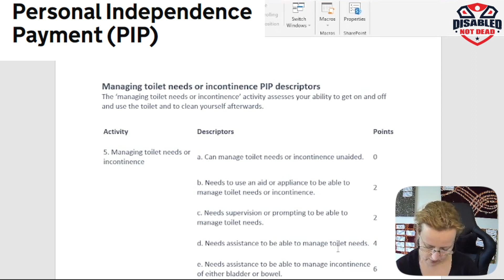The Secret Behind How PIP Assess Your Toileting Needs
I have 100% success rate at winning PIP for myself and others.  In this mini step by step guide for your Personal Independence Payment Claim Form I will explain my own circumstances with toileting.

Talk to you about how they score the points and how best to record your information in a manner that PIP will award you the points you deserve.

This is a VERY blunt, real guide.  I speak openly about incontinence, bowel movements.  Cleaning yourself after using the toilet and all the challenges that come with pain, fatigue and chronic illness.

I have NOT covered everything in this mini guide.  I will be bringing out more guides soon that will help you WIN your claim.

Please do not give up!
⏱ Timestamps
00:00 Intro
04:38 PIP's behind the scenes scoring system
If you are struggling with PIP (Personal Independence Payment) Claims and you would like to link with me, check out my sites:

But, before booking me PLEASE watch the guides as I am trying to provide all of the information for FREE!

On my website you will find
- PIP points and templates that you can download for FREE
- Our top Frequently Asked Questions
- Reviews

This is for future ‘live’ meetings with me where you can ask me questions directly.

WHO AM I:
My name is Charlie and I am disabled. I live with chronic illness, I have a severe form of Psoriatic Arthritis and its crap! I am in pain all the time and always battling fatigue. BUT, I will not let it win. I love to learn and to laugh (even though it hurts my arthritic rib cage LOL). You will often see Ollie (she) my black Labrador.  She is currently my trainee assistance dog!  We are together, literally ALL the time.

As there are a number of awful people who target us - the vulnerable - here is a link to my personal LinkedIn account. You can literally see the past 25+yrs of my career, people who have recommended me (as a Logistician as Disability Specialist is very new for me).

The most important bit: I would like to thank the support network I have around me and YOU for watching this channel.

Please know, I would love to reply to all of your comments but I cannot reply AND film new videos, write the weekly newsletter and work with clients. If I could, I really would reply to you all.

HELPFUL PRODUCTS FOR DISABLED PEOPLE (I only recommend what I know is good):
-Step Counter
-Much safer kettle (you do NOT have to lift it)
-Bottle openers
-Tin opener (the ones with lids to lift)
-Button and zip aid
-My happy cutlery
-Ear things that hold your glasses in place (black)
-Ear things (clear)
-The BEST zimmer in the world LOL
-Perch chair - I could not find the right one on Amazon, it MUST have:
  - arms with grips
  - tilted seat so easy to stand from
  - comfy seat
  - adjustable height
-Left awesome WRIST support
-Right awesome wrist support
-Brilliant knee support
-If you are worried about falls and getting in contact with someone, this is great (based on reviews, I have NOT tried it)
-Sock aid
-Nice shower or bath chair (adjustable heights and arms)
-Pill pot (the good one)
-Raised toilet seat WITH arms
-Raised toilet seat, no arms
-Men’s pads (incontinence)
-Pads for the BED incontinence
-Unisex bottle with handle and LID
-Handle - I am testing this before I link it in case its crap
-Commode, look I hate the hospital crap.  This LOOKS like a posh chair so you can maintain your dignity
-Dyslexia coloured sheets for reading

PS: If you order using these links I get a teeny tiny profit

If you would like to write to me here is my address:
Disabled NOT Dead
Stoke-on-Trent
ST4 9RL

Thank you so much for reading all of this
Charlie